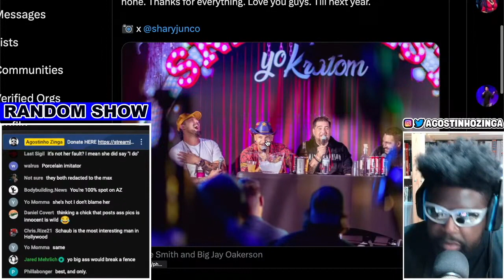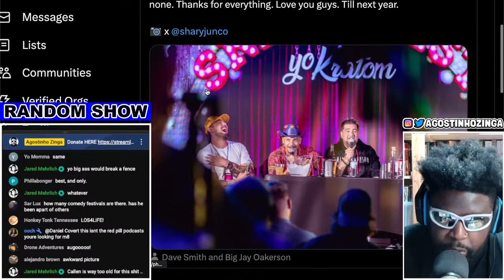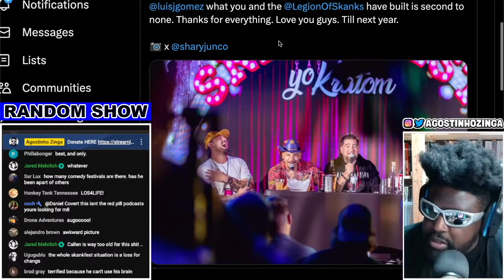BRENDAN'S REVIEW OF SKANKFEST